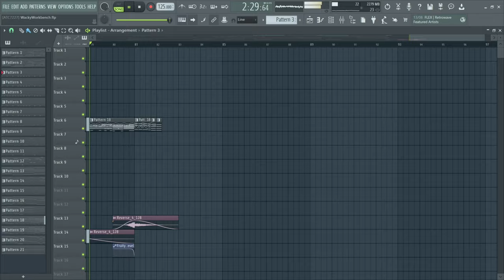Wacky Workbench Past Remix (Sonic CD)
Cool Remix I did when I was bored

I decided on WW P mix because it's goofy and Sonic remixes seem to be the only thing that gets me any views on this channel

(The video is slightly delayed than the audio but I really could not care enough to change it)

pog